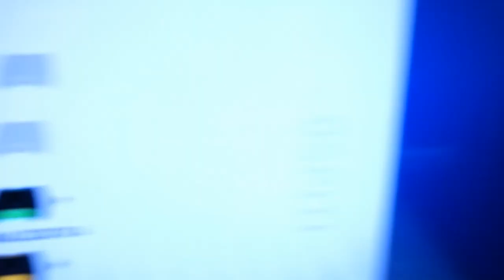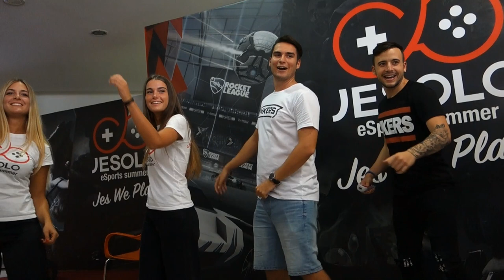VLOG || UNA GIORNATA TRA LE MISS ITALIA! || w/ICEPRINSIPE